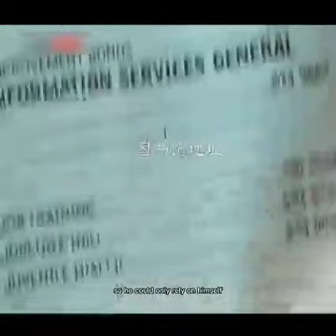This little genius baby is left without being treated special by his parents